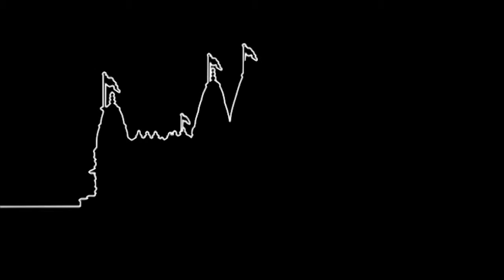Aavo Aavone Sundarshyam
Aavo Aavone Sundarshyam. Shreeji Mahima 19 (Bhuj Mandir).